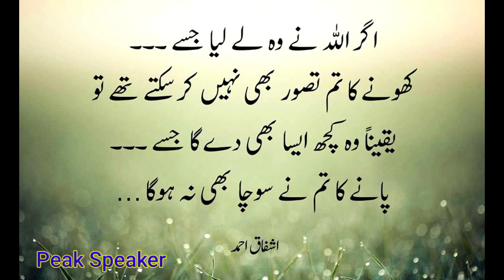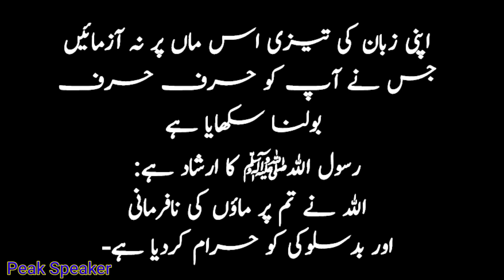How to Protect Your Thaughts of Your Mind | Motivational Speech | Best Urdu Quotes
Presents by Peak Speaker.

Peak Speaker-